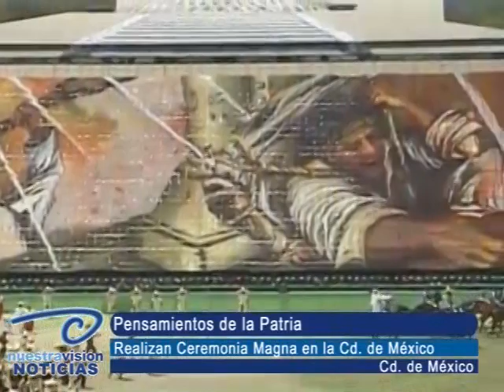Pensamientos de la Patria. Realizan Ceremonia Magna en la Cd. de México